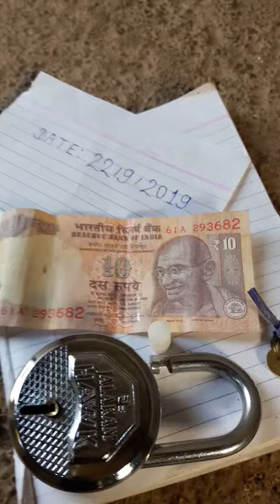Kali haldi available original real lock Kapoor test Ruby Roy(10)